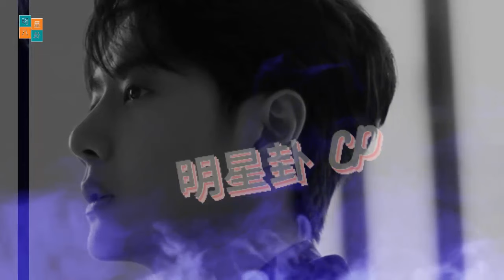肖战的非凡旅程是奉献和成功的证明。 王一博2023湖南卫视跨年晚会彩排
Xiao Zhan's Remarkable Journey: A Testament to Dedication and Success. WangYibo 2023 Hunan TV New Year Eve gala night rehearsal